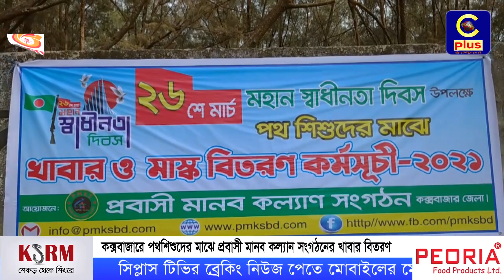কক্সবাজারে পথশিশুদের মাঝে প্রবাসী মানব কল্যান সংগঠনের খাবার বিতরণ | Coxsbazar | Cplus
Slogan: আরাঁ চাটগাঁইয়া হতা হই
Country: Bangladesh
Language: Bengali।Chittagong Language
Broadcast area: Online